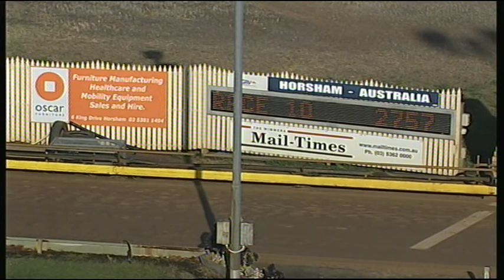HOR TUE 09 DEC 14 R10